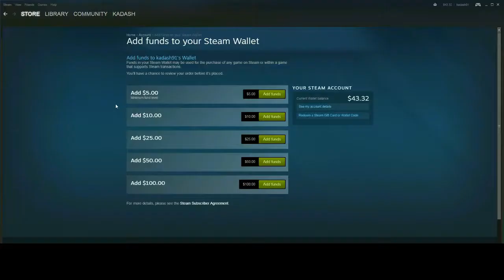Budget Gaming: Beholder Part 2 - CRAPS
Gambling Men

You can find this game here (less than 5 dollars when on sale)